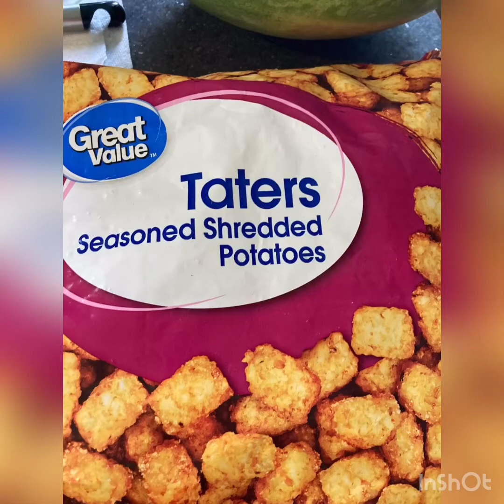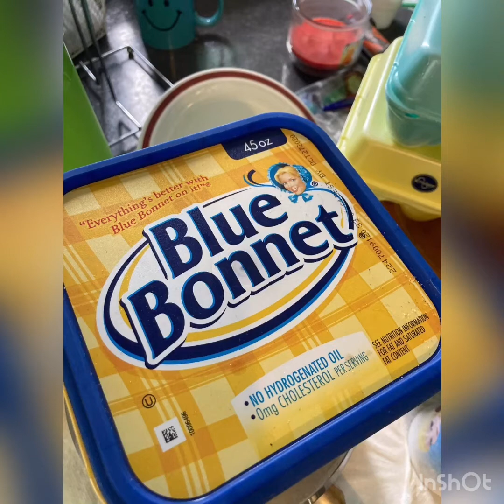Making a breakfast pie plus chocolate milk chug #122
Doing my daily Chug plus making a breakfast pie  for dinner.